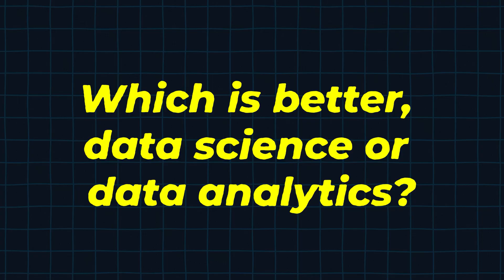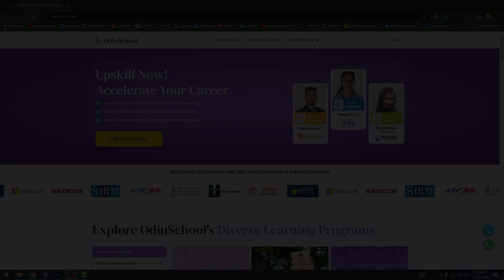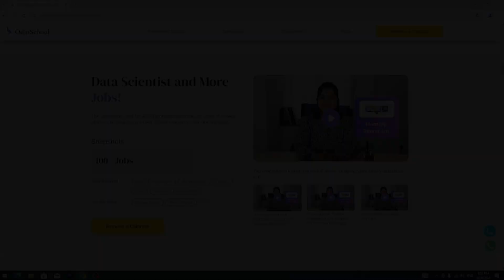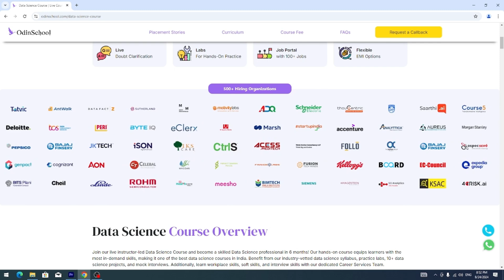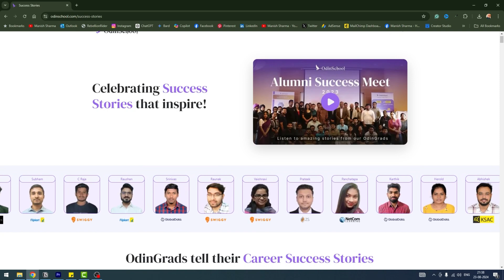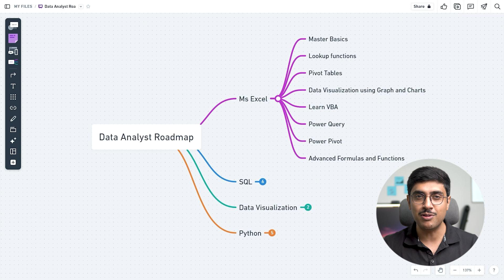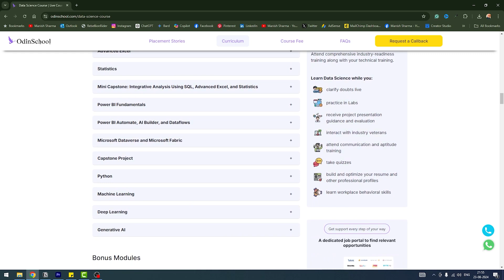I Chose Data Science Over Data Analytics and Here's Why You Should Too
Struggling to choose between Data Science and Data Analytics?  This video is your one-stop guide!

🎯 Level up with my book 'Mastering SQL Windows Functions'—get your copy today!

Explore the complete PL/SQL course for FREE on my
The camera gear I use in my Videos

FAQ
Which book to refer to learn -
Performance Tuning
1z0-071 Exam

Struggling to choose between Data Science and Data Analytics?  This video is your one-stop guide! We explore the exciting world of data, unpacking the roles of Data Scientists and Data Analysts. Learn key responsibilities, career roadmaps, and discover which path aligns with your goals.  Bonus: Unveiling the Odin School's Data Science Course, designed to equip you with the skills to excel in both fields!

 In this video, we break down the key differences, responsibilities, and career prospects of both fields to help you make an informed decision. Learn about the essential skills, tools, and roadmaps for becoming a Data Scientist or Data Analyst. Plus, discover how you can kickstart your career with comprehensive courses that offer hands-on projects and industry-recognized certifications. Don't miss out on this essential guide to navigating your future in the data-driven world.